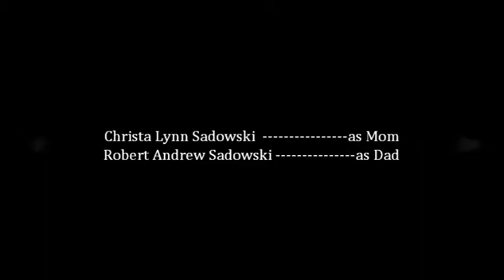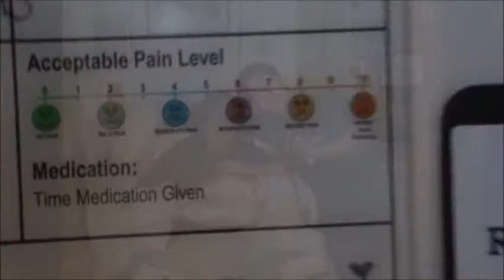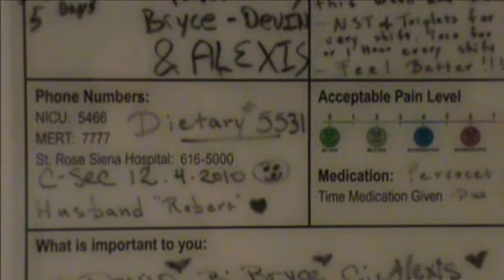sadowski triplets video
The start of our family, from 0 to 3. In 3 mins.
Bryce, Devin and Alexis